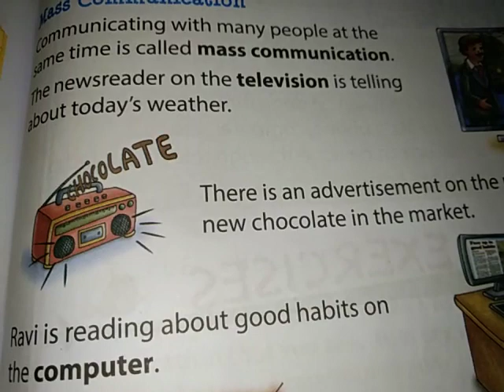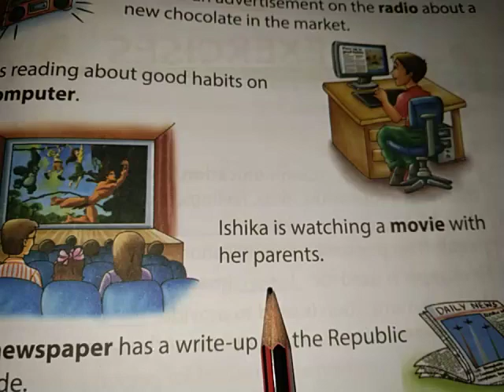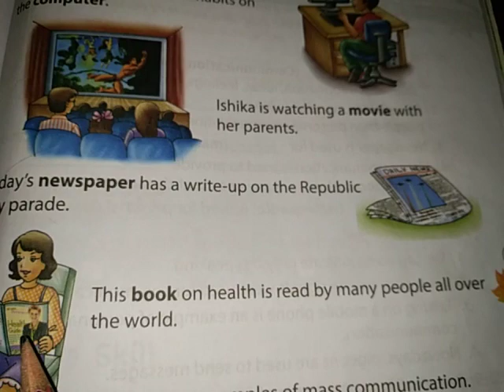Class 2 Evs 1212